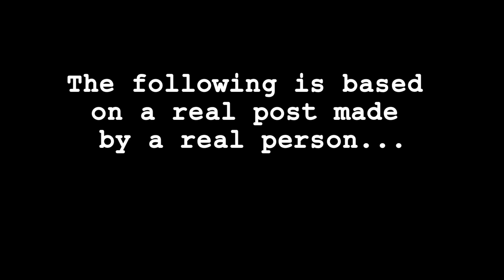Project: Rant - RANT 096: Dear Med Student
You should be banned from med school if you do this...

Actor: Martinique Duchene-Phillips

Real online rants recreated in video with professional actors.